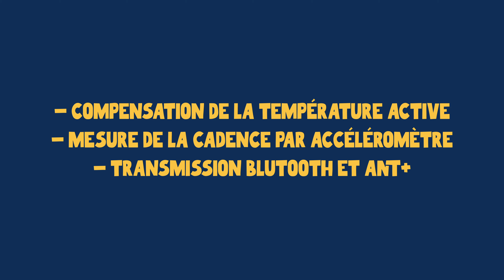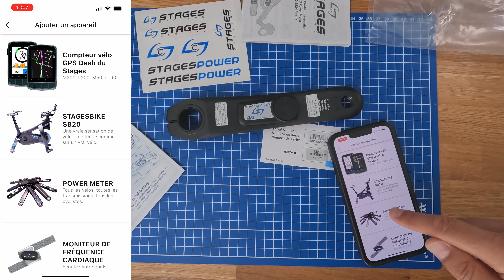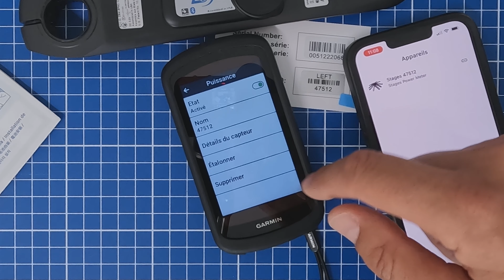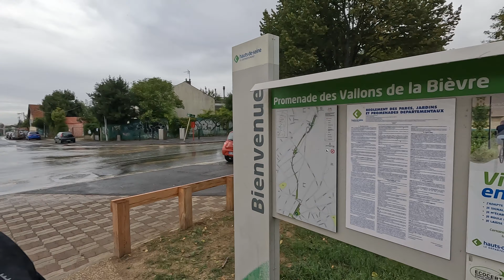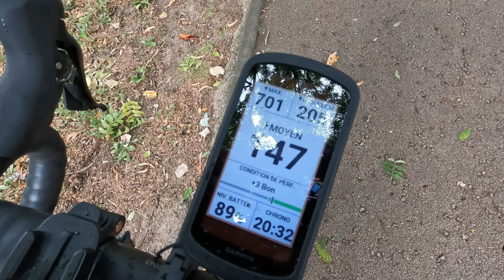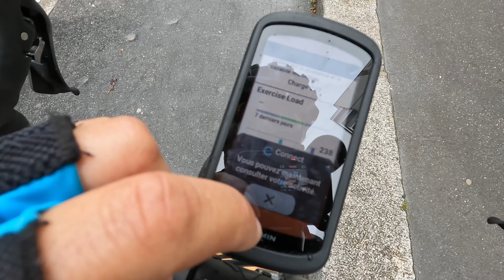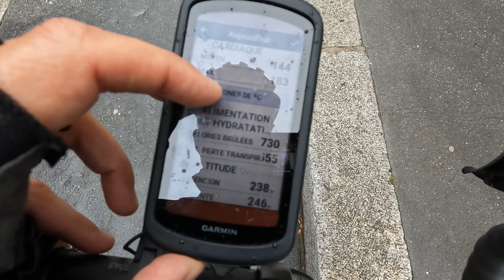Equipement | Le capteur de puissance Stages Power L - Shimano GRX 810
Je viens de faire l'acquisition d'une manivelle équipée d'un capteur de puissance de la marque Stages Cycling. Dans cette vidéo, je vous présente cet accessoire indispensable pour tout entrainement digne de ce nom, je vous montre sont montage à la place de mon ancienne manivelle et je pars l'essayer sur la coulée verte jusqu'au parc du château de Sceau lors d'une sortie sous la pluie.

00:00 - Introduction
00:29 - Générique
00:35 - Unboxing et présentation
03:41 - Installation
10:14 - Test et sortie vers le Parc de Sceau
15:12 - Avis et explications du FTP
16:46 - Conclusion

👉🏼 Mes chaussures sont des Shimano RX8
👉🏼 Mes pédales SPD sont des Shimano PDEH500
👉🏼 Mon casque audio est un AfterShokz Openrun

Mon matériel de tournage :
👉🏼 Ma caméra est une GoPro Hero 10 Black